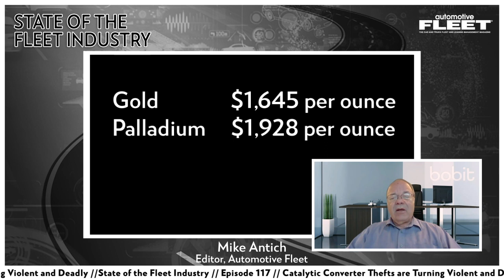Catalytic Converter Thefts are Turning Violent and Deadly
The 117th State of the Fleet Industry video produced by Automotive Fleet offers insights into the state of the fleet market as presented by AF Editor Mike Antich.

🎙Today's topics include:
- More and more of these catalytic converter thefts are turning violent, and on at least three occasions, the vehicle owners were killed while the crime was in progress.
- It is important to instruct employee drivers not to confront thieves who are attempting to steal catalytic converters from their fleet vehicles and instead to keep their distance and immediately call 911.
- In 2018, there were 1,298 catalytic converter thefts. Three years later, in 2021, catalytic converter theft claims jumped to 14,433 incidents — a 325% increase in a single year.
- Year to date, in calendar-year 2022 from January to September, more than 50,000 catalytic converters have been stolen from parked vehicles in the U.S.

🤝 Follow and connect with Automotive Fleet on social media!

🎧 Prefer to listen?

⏱ Timestamps ⏱
0:00 Intro
0:40 Catalytic converter thefts are turning violent
3:20 Instruct employee drivers not to confront thieves attempting to steal catalytic converters
6:40 Catalytic converter theft statistics
7:30 Year to date catalytic converters thefts